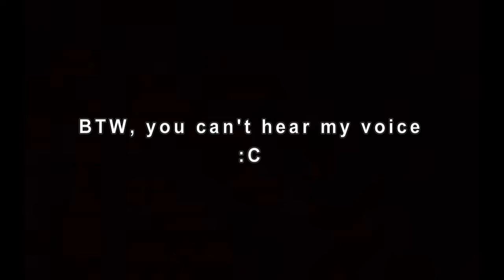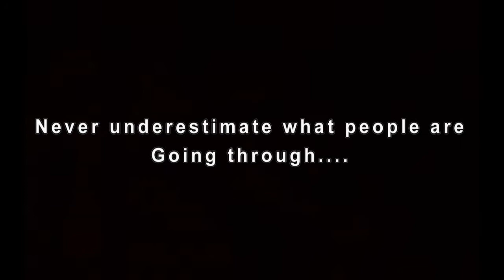KID GETS SALTY IN 1V1 IN BO2 (But gets a Friend Request :D)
IT'S YOUR EVERYDAY Nephilim here, Nightwalker Lots. I HOPE YOU ENJOYED, COMMENT ALL YOUR SUGGESTIONS. YOU GUYS ARE AWESOME.
TO KEEP UPDATED ON NEW VIDEOS!! ALL THE INFORMATION YOU NEED IS BELOW.

(Meaning Stop Content Claming that is really mine!! Get your shit together Youtube!)

-Leader of DV8 Gaming
-Founder of Unity Entertainment

Skills:
Animator,
Rapp Artist/Lyricist/ Self Producer
Gamer/Modder & Common Hacking Knowledge,
Digital Graphic Artist,
Mixer Artist/Audio Or Music Editor,
Basic & Advanced Video Editing Knowledge,
General Networking Skills (Reaching out to people or bring people together)

All Credits:

All Nightwalker Intros: Animated by me

Unity Entertainment Intro: song used - Lost in the Echo, By Linkon park

Unity Entertainment Glitch Intro: Animated by me